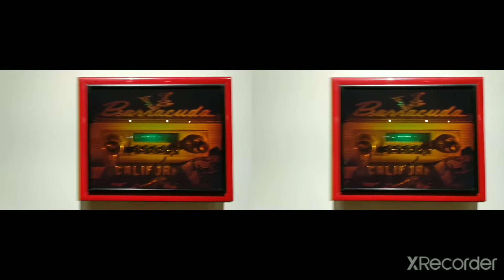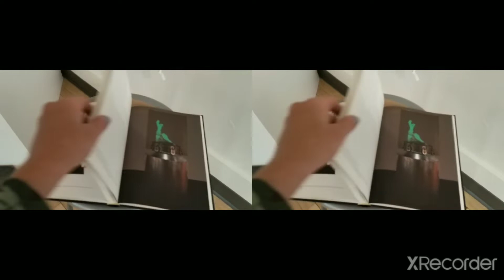Holocenter at Cornell Creative Arts, September '22 SBS PARALLEL STEREO VIDEO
@parallax-shift this SBS PARALLEL Stereo Video was shot with a red hydrogen one stereo smartphone